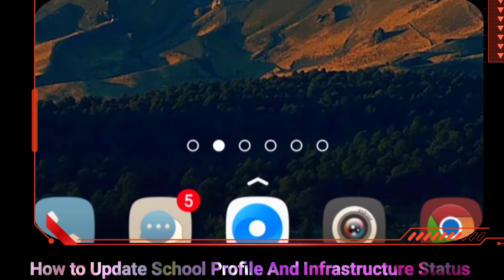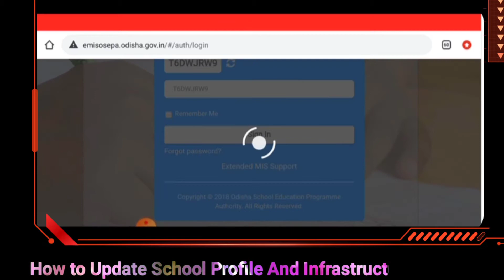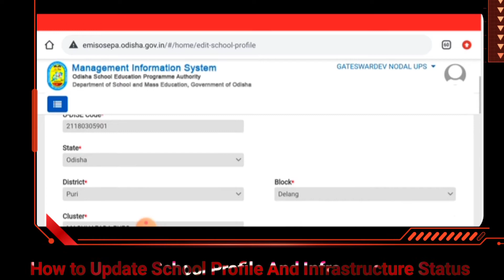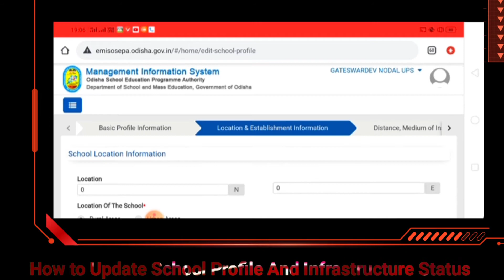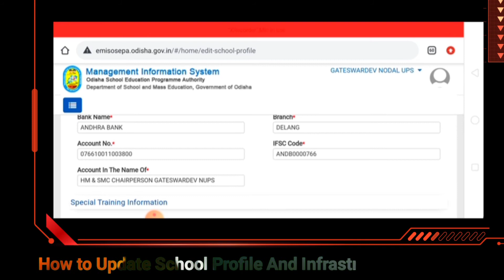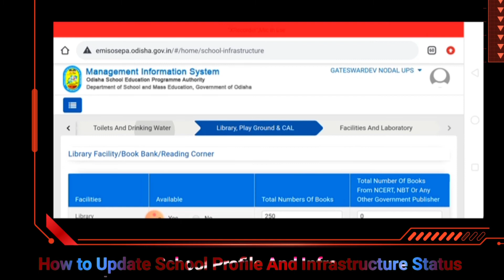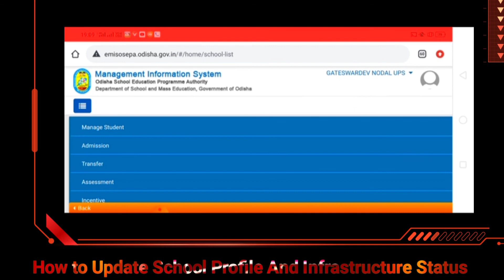How to Update School Profile And Infrastructure Status In Extended MIS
Most Important Part  Of this Video

1.How to Update School Profile and Infrastructure Data.

About this video:
1.About EMIS
2.Informatins given
3.Benefits of EMIS
        Extended MIS is the upgraded MIS system for school to update, store and manage data related to students and school monitored by OSEPA.
         All the govt. ,aided and private schools under DSME are uploading their demographic information, student profile, financial records and test results.
Informations given:
1.Login into EMIS
2. To view, edit and update school profile
3.To view and edit student records
4.To view student history
5.To add a new student
6.To transfer in a student from other school
7.To add a existing student
8.To update student Aadhar
9.To view probably duplicate students
10.To update student attendance (monthly and daily)
11.To view probably dropout students
12.To transfer a student out of school
13.To submit SA 1 and SA 2 information
14.To disburse an incentive
Benefits of EMIS:
     EMIS stores crucial data such as personal data,exam records and attendance data.